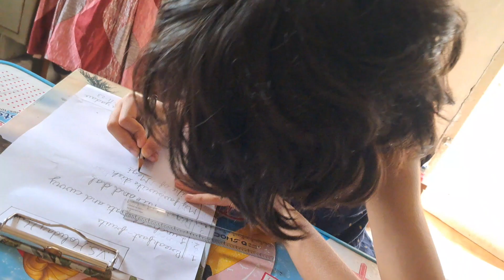आखिर आज बेटी ने मेरी बनाई हुई ड्रेस पहन ही ली देखिए कैसी लगी 🤔🫣🥰🥰